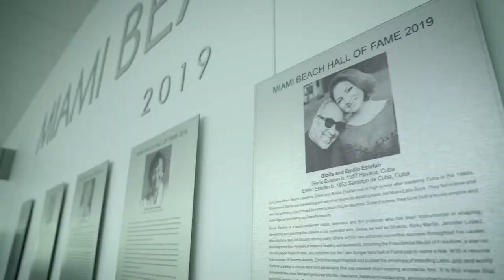Miami Beach Convention Center Hall of Fame Inductees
The prestigious honor acknowledges those that have left a lasting legacy on the internationally recognized paradise and shows their unwavering dedication to the city they love. From previously elected officials to esteemed artists, the first six inductees to be admitted include Gloria and Emilio Estefan, Norman Braman, past Mayor Matti Bower, Barbara Capitman and Morris Lapidus. Inductees will be celebrated with a plaque to hang indefinitely in the South Hallway of the newly renovated Miami Beach Convention Center.